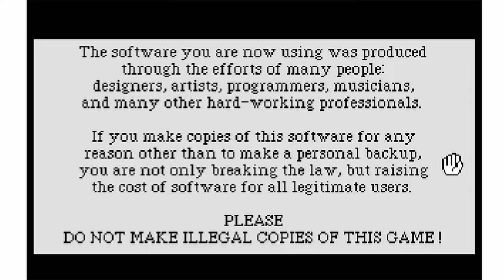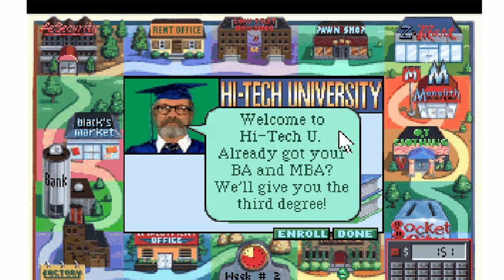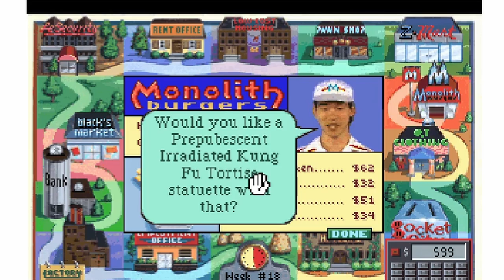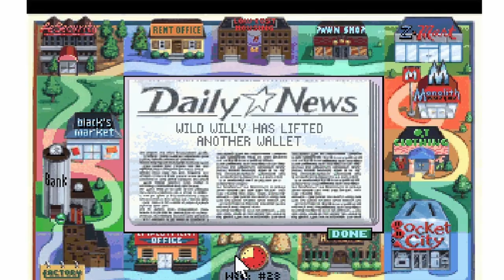I kept up with the Jones and it cost me everything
He's better than Buffet,

but is he better than me?

This is the most dangerous video game character I've ever come across.  We're lucky he's locked behind the screen.

For now.